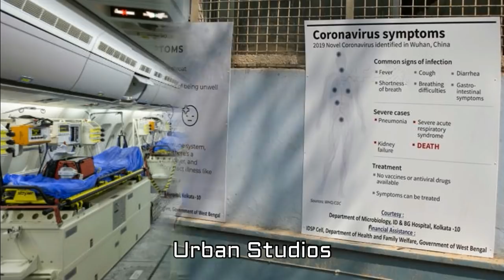இந்தியா உதவி செய்தால் பாகிஸ்தான் எப்போதும் மறக்காது! நம்பலாமா?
India Uthavi Seithal Pakistan Eppothum Marakkathu Nambalama